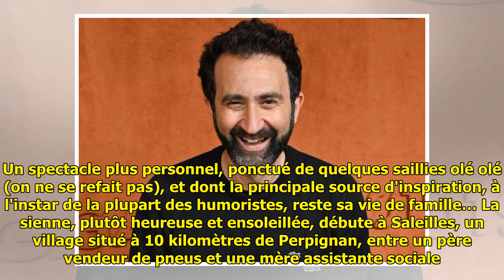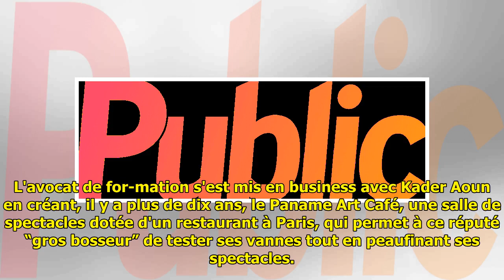Public Story - Mathieu Madénian : Il monte au frond !